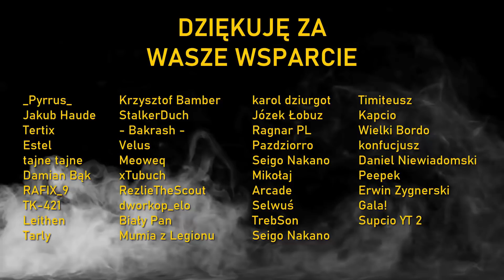Historia atomowego działa M65 "Atomic Annie"